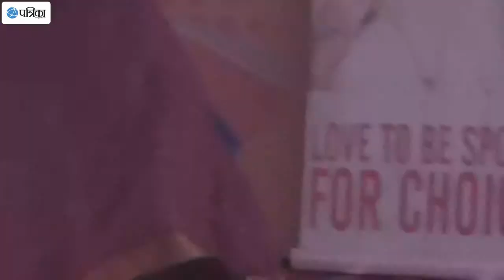Kathak Dance At AIESEC Global Village 2016, Diggi Palace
Global village (AIESEC) held at Diggi Palace, Jaipur that was sponsered by Patrika.com. As part of the event Western Fashion show, Indian fashion show, Rajasthani dance show and many more programmes were held. Check live coverage of the event at Patrika.com